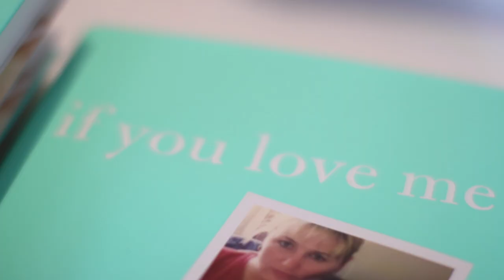Maureen Cavanagh speaker reel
Maureen Cavanagh is the founder of Magnolia New Beginnings, a nonprofit peer-support group for those living with or affected by substance use disorder. Her memoir, IF YOU LOVE ME, was released in September 2018. To learn more about Maureen, please visit her speaker profile